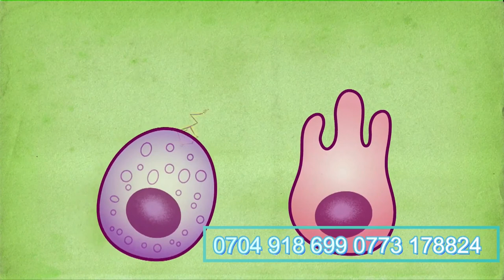Kiwanda agamba Ruth Nankabirwa byeyayogedde ku Kadaga kwabdde kwerwanako